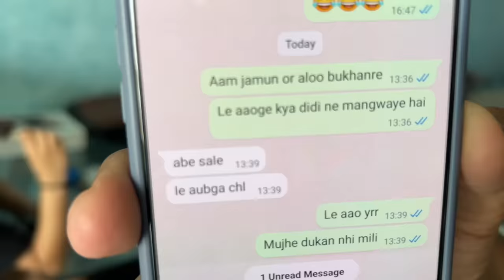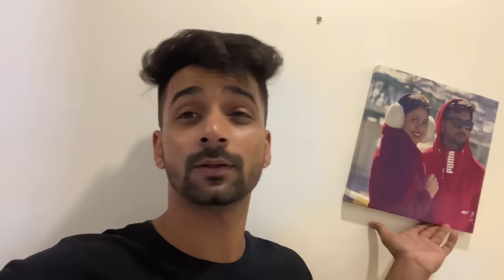Farm house par dosto ke sath party😍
Thank you Suyash Family for all your love and support ❤️